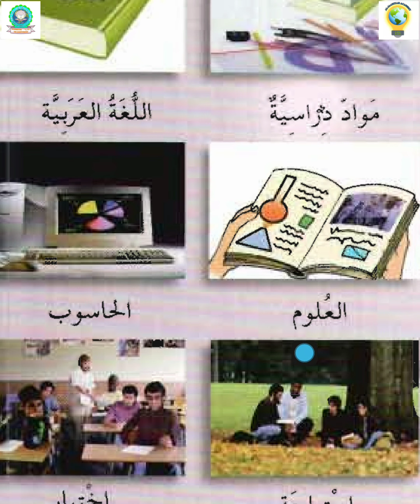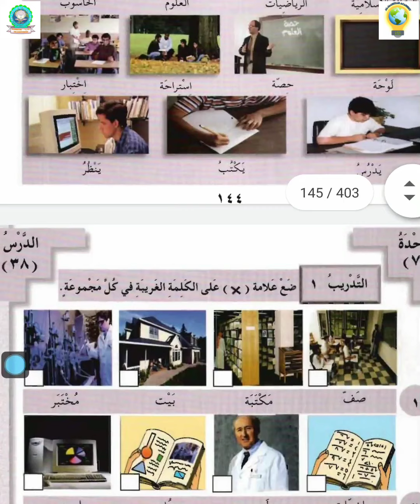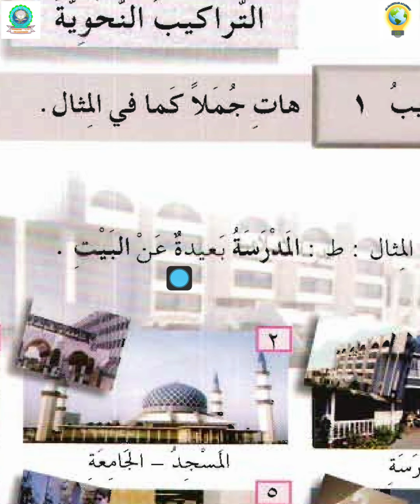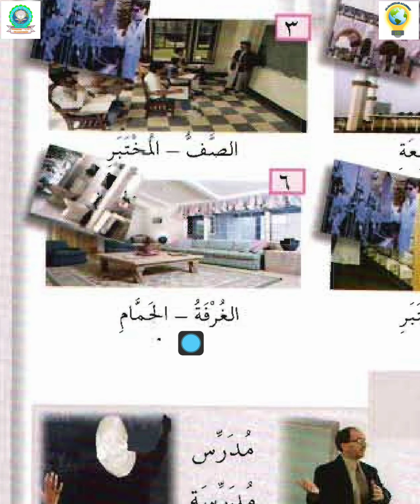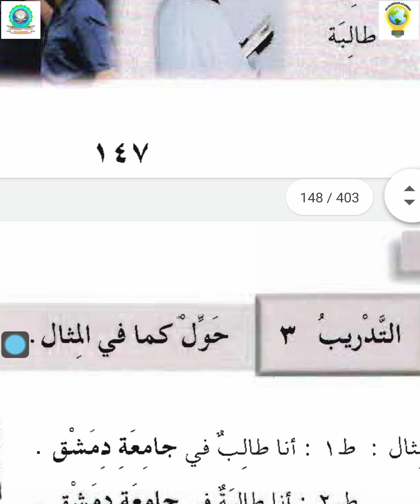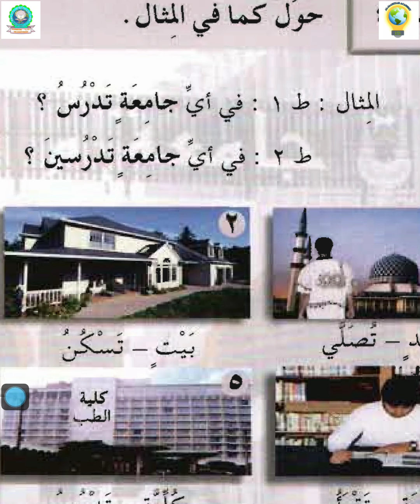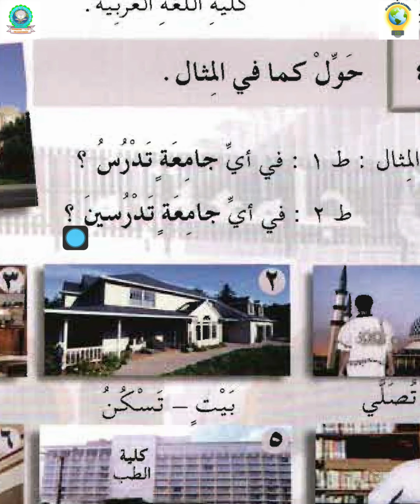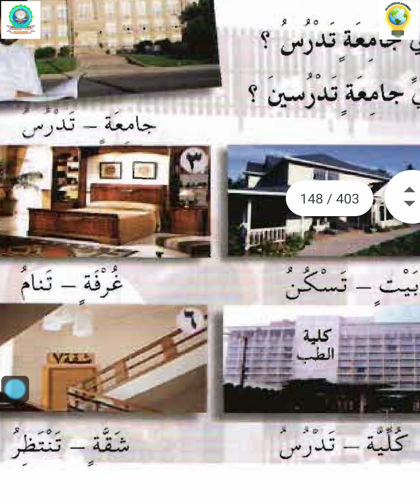lesson 26 Al Arabiyyah Bayna Yadayk filipino